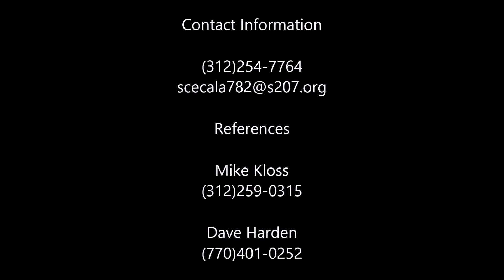Torre Cecala Maine South 2018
Torre Cecala
Maine South High School
Class of 2018
College Recruiting Video